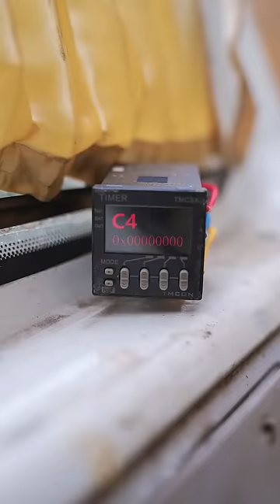The genius son’s braces split a barrel guige # funny # TikTok